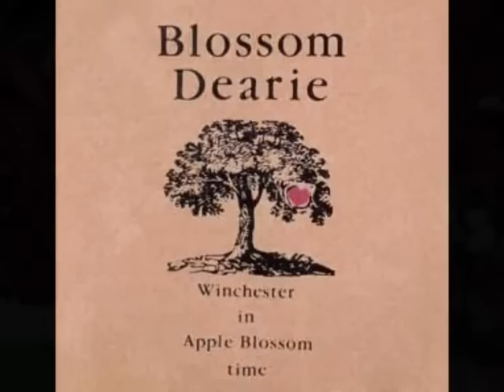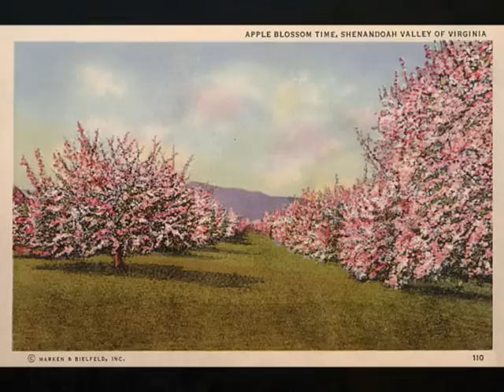Blossom Dearie ~ Winchester In Apple Blossom Time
Blossom was a unique jazz singer/songwriter and pianist, who had a very sweet and distinctive voice.
This song was written for her brother's hometown of Winchester, and their annual Apple Blossom festival.
Blossom wrote the music and Walter Birchett the lyric.She accompanies herself on electric piano here with, I think, Ron Carter on Bass.